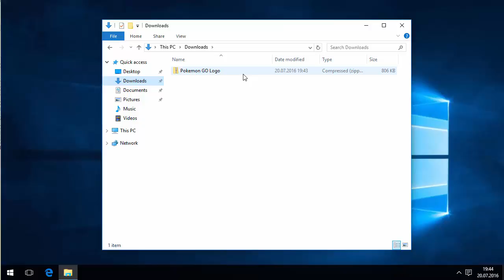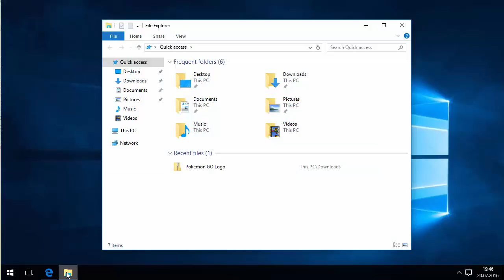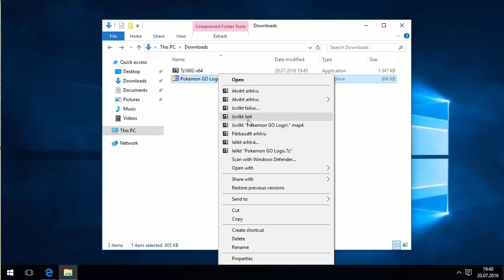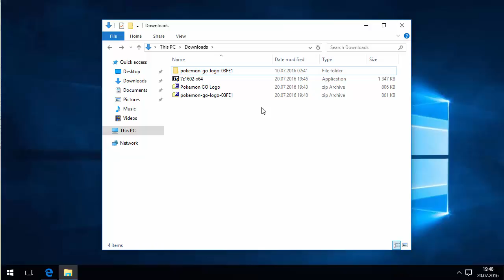7-zip - bezmaksas WinRAR alternatīva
7-zip ir atvērtā koda un bezmaksas failu saspiešanas un atspiešanas programma, tāpat kā WinRAR. Tā spēj atvērt tos pašus failus, ko WinRAR, tāpēc ir laba alternatīva.